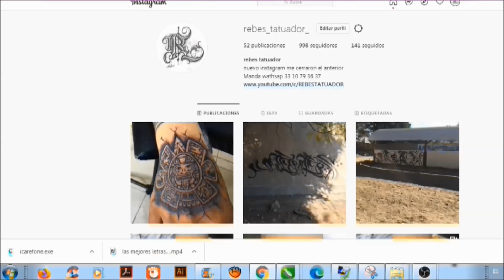como hacer letras para tatuar monica /name fore tattoo/curso de letras